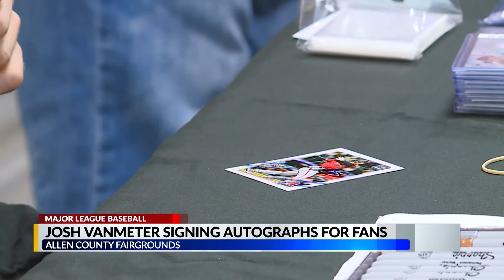Diamondbacks Josh VanMeter comes home for card show